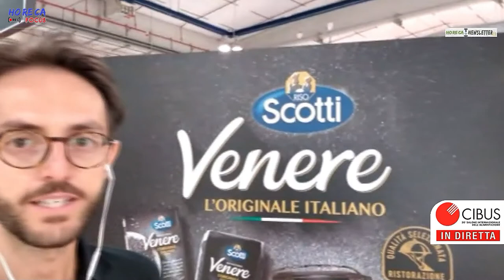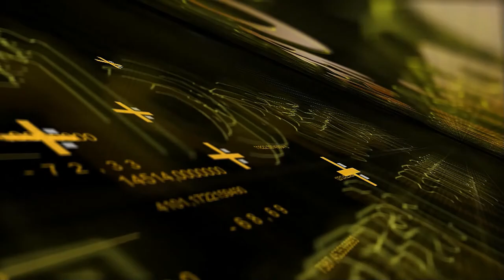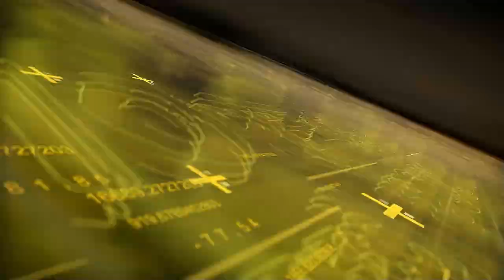CIBUS 2021 - Intervista con Umberto Rovati di Riso Scotti SpA